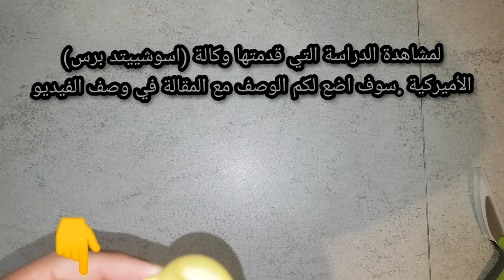■ تحذير ■ من العاب الأطفال التي تذهب مع الطفل الى الاستحمام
البط المطاطي يمكن أن تولد البكتيريا ، وفقا لدراسة حديثة عن بكتيريا داخل العاب الأطفال

وقت الاستحمام أصبح أصعب قليلاً بالنسبة للوالدين.
قام باحثون سويسريون وأمريكيون مؤخراً بإحصاء الجراثيم التي تسبح داخل البط المطاطي المفضل لطفلك ، ويقولون إن السائل الغامض الذي تم إطلاقه عندما تم الضغط على الألعاب يحتوي على "بكتيريا مسببة للأمراض" في أربع من أصل خمس بطات تمت دراستها...أي ان من بين كل خمسة بطات هناك  4قد تسبب أمراض خطيرة للطفل
نشرت الدراسة التي أجراها المعهد الفيدرالي السويسري للعلوم والتكنولوجيا المائية (ETH Zurich) وجامعة إلينوي يوم الثلاثاء في مجلة Biofilms and Microbiomes . في ذلك ، كتب المؤلفون أن بعض البكتيريا الموجودة في دراستهم شملت الليجيونيلا والسودوموناس آيروجينوزا ، والتي قالوا إنها "غالباً ما تكون متورطة في حالات العدوى المكتسبة من المستشفيات".
وقال الباحثون إنه على الرغم من أن كميات معينة من البكتيريا يمكن أن تساعد في تقوية أجهزة المناعة لدى الأطفال ، إلا أنها يمكن أن تؤدي أيضًا إلى التهابات العين والأذن والامعاء الشديد ..ممايؤدي الى الإسهال الشديد

رابط المقال كامل من هنا🌷👇👇👇❌👇❌👇❌